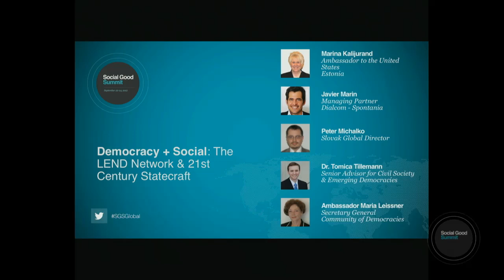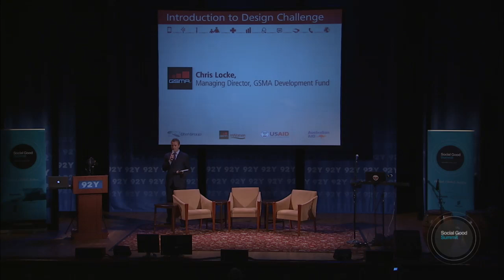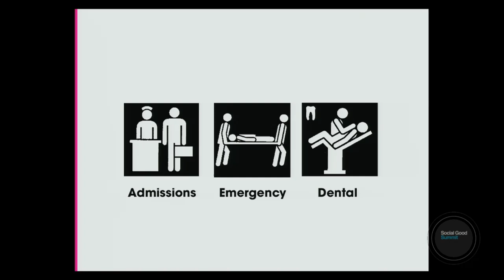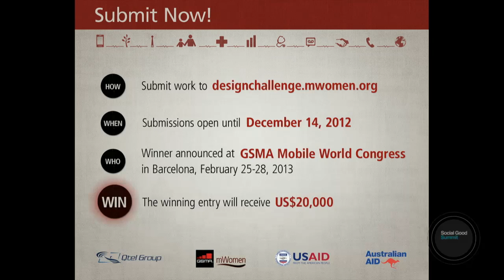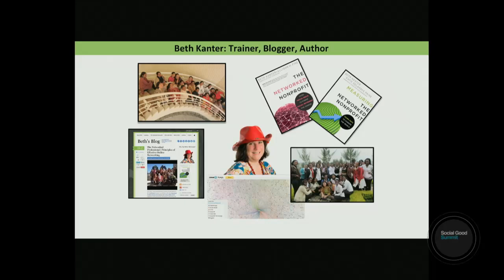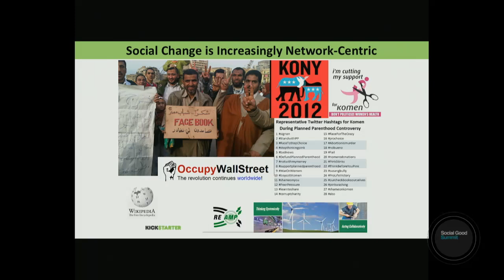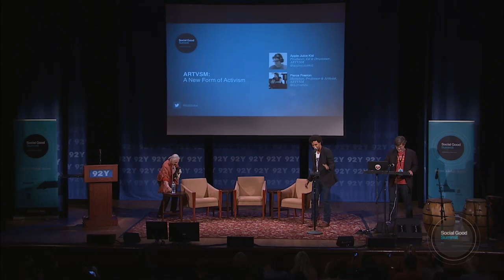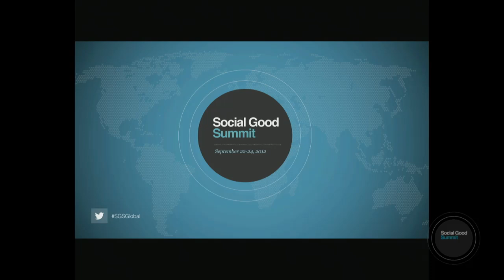Social Good Summit Day 2, Part 2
For more information on speakers and sessions, . Mashable owned content.